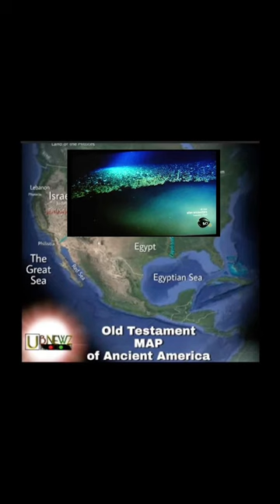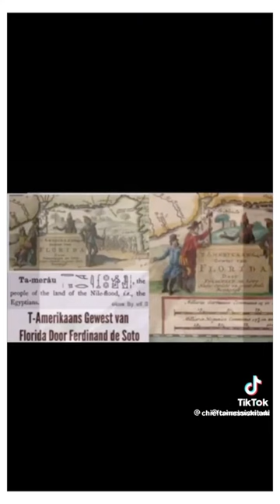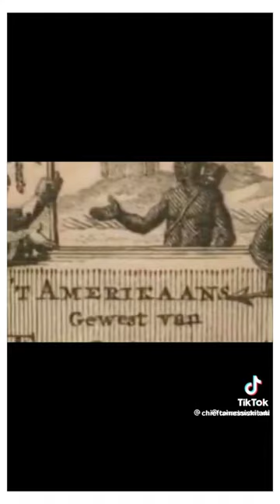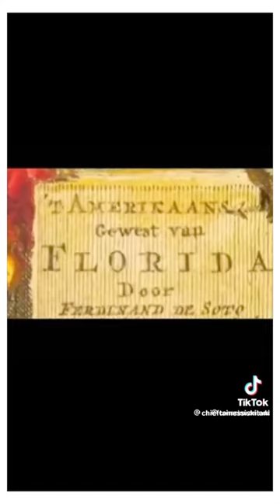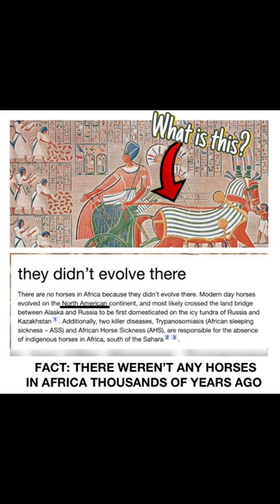MORE FACTS OF EGYPT HERE IN AMERICA (BIBLICAL PROOF)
THERE IS SO MUCH PROOF OF EGYPT BEING HERE AMERICA, IT’S ALMOST DANGEROUS!